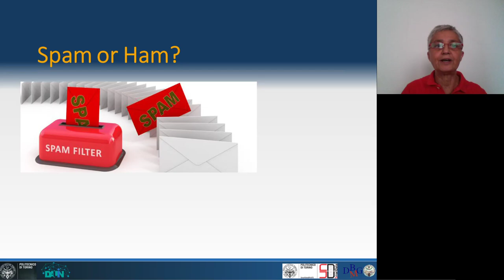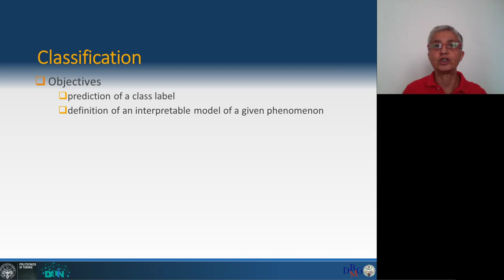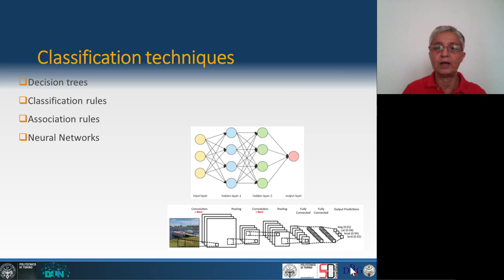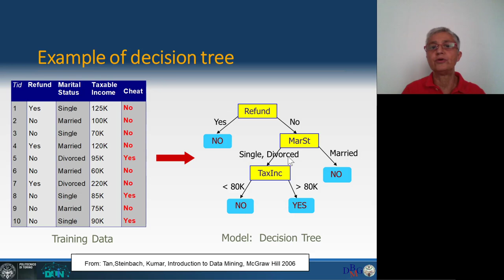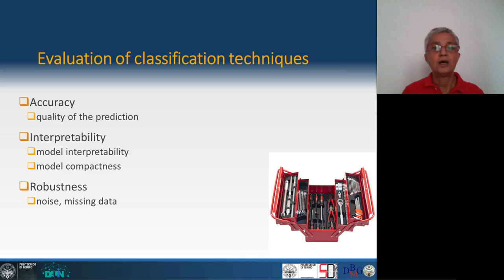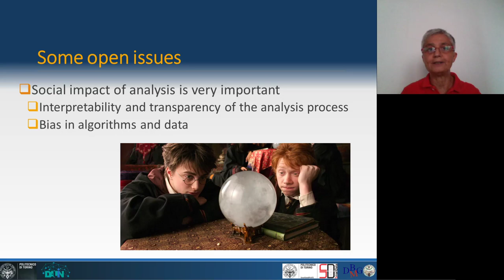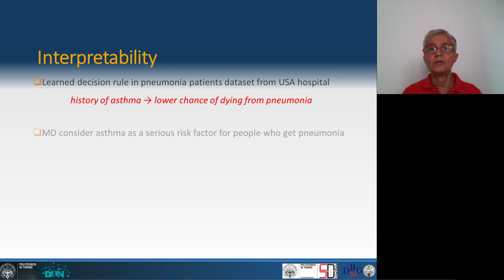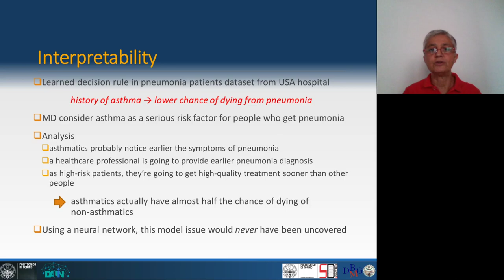Elena Baralis, Predire il futuro... senza una sfera di cristallo!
L'Accademia delle Scienze ha avviato una nuova serie di iniziative online per fronteggiare da un punto di vista culturale e scientifico l’emergenza sanitaria e il distanziamento sociale che essa impone. Il Socio Elena Baralis ha videoregistrato dal titolo Predire il futuro... senza una sfera di cristallo!